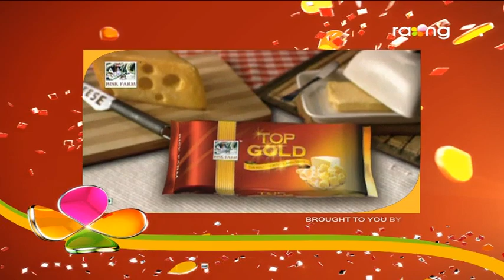Bharaghar - ভাড়াঘৰ | 17th Nov 2017 | Full Episode | No 723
কি কথাৰ বাবে পাহীৰ গালি খাব লগা হয় কলিতা পুলিচ?